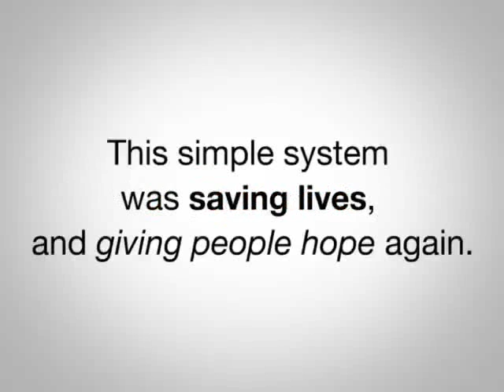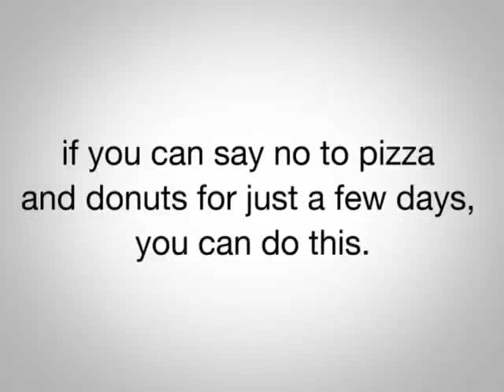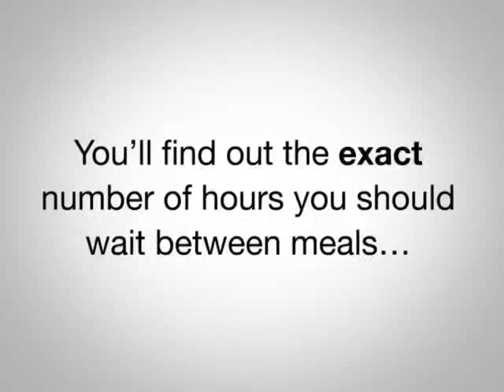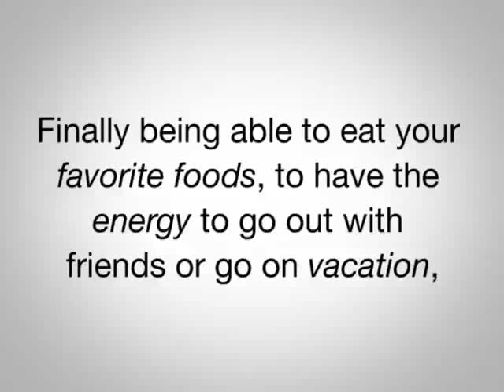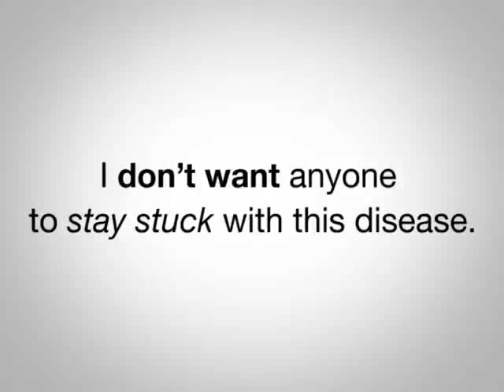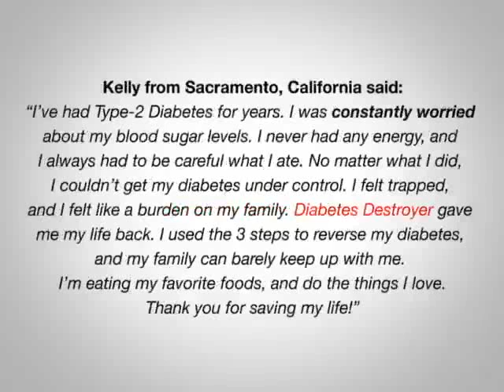Diabetes Destroyer Review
Get Diabetes Destroyer

Hi, i'am Braxton Terrell, and i'm going to record Diabetes Destroyer  Review .

Everyone who used these 3 steps reversed their diabetes.

They couldn’t thank us enough.

From there, we had to go bigger.

We needed a way to distribute these 3 diabetes destroying steps to diabetes sufferers all over the world, so they too can be free of it forever.

So I helped Jonathan turn his 3 steps into an easy-to-follow system.

We spent several months making sure all the osteopathic research was correct, and I lent my expertise as a chef to make sure the meal plan options were both healthy and delicious.

The night we finished, we were sitting at my kitchen table. We’d just shared a hearty meal (something we’d never be able to do if we hadn’t reversed our diabetes).

Jonathan told me, “This is it. The answer for everyone with Type 2 Diabetes. It’s their key to freedom.”

We could both feel how big this was.

We knew the diabetes industry would try to shut us down, but we were determined to share the truth.

We called it the 3-Step Diabetes Destroyer, and started sharing it over the internet.

And it was working.

This simple system was saving lives, and giving people hope again.

The group of people who know the truth about diabetes was growing.

Now, if you’ve watched this far, then I think you’re ready to be part of this exclusive group of people. I want you to have your very own copy of this system. I want you to be one of the few who knows how to Destroy Your Diabetes… so first let me show you what’s inside.

We divided the system into 4 modules – an introduction to the truth about diabetes, and then one module for each of the 3 steps.